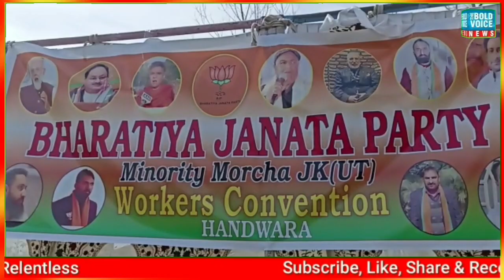BJP Miniority Morcha holds Workers Convention at Children's Park Handwara.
Dr. Ali Mohd, BJP Spokesperson G M Mir, UT General Sectery Miniority Morcha Bhat Imtiyaz, UT IT and Social media Incharge Sartaj Majeed, District President Parents Body Ab Rehman Lone, District President Miniority Morcha Kupwara Malik Gulzar where present Their.